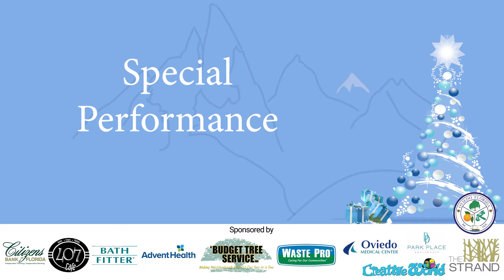Tree Lighting at City of Oviedo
The City of Oviedo presents a "Frozen" themed tree lighting, featuring a special "Frozen" themed show following the tree lighting. There will also be free photos with Santa, live reindeer, carolers, food trucks, and more.

Kids are welcome to wear a costume of their favorite "Frozen" character.